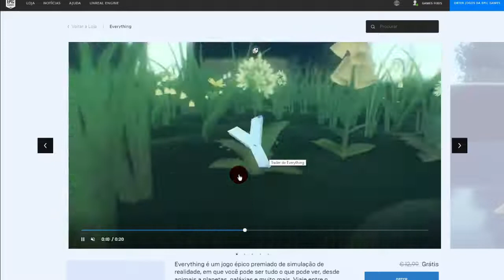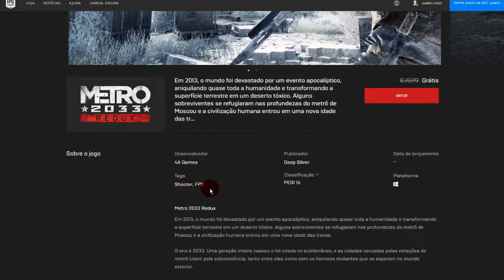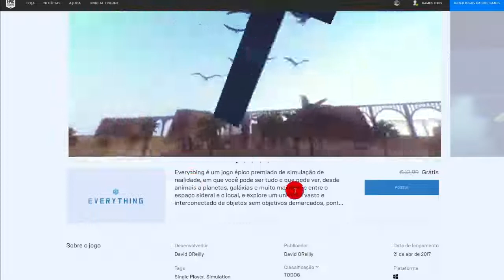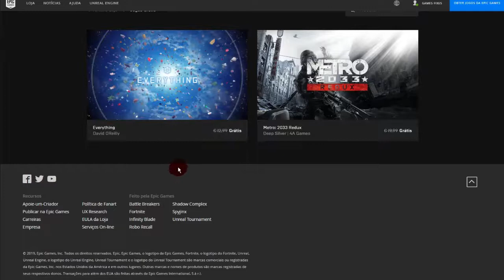Metro: 2033 Redux e Everything grátis free até dia 3 de outubro corre...